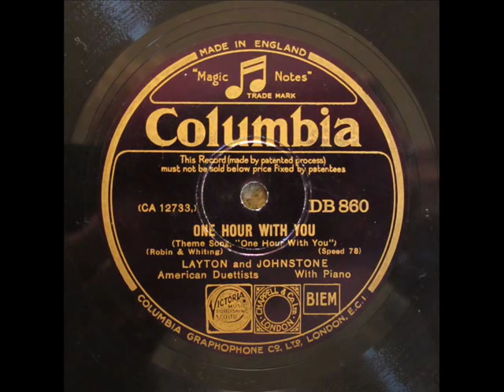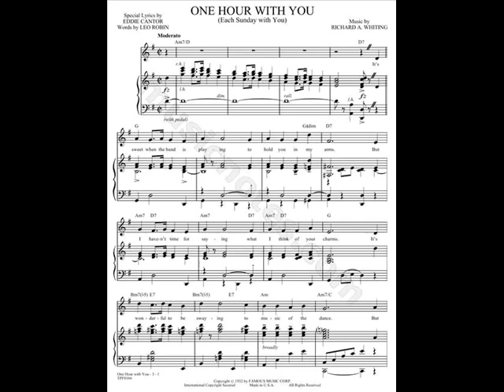One Hour With You by Layton and Johnstone, 1932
One Hour with You is a 1932 American film starring Maurice Chevalier and Jeanette MacDonald. It was produced and directed by Ernst Lubitsch. This is the title song, with the lyrics sung or talked by the four principal characters whilst dancing at a ball. Although not credited on the record label, Oscar Straus is usually listed as the composer.
Turner Layton plays the piano and sings the solo sections, joined by Clarence (Tandy) Johnstone in the duets